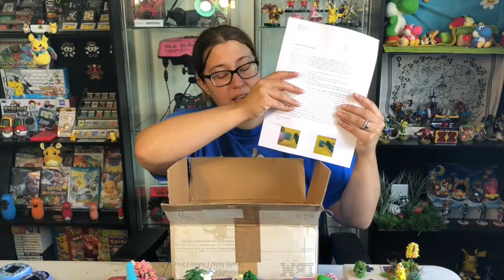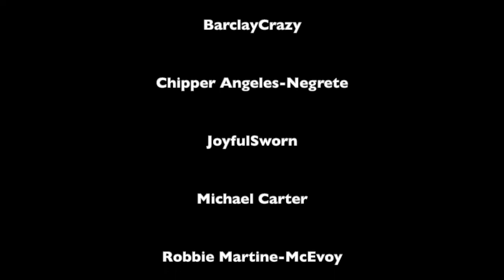Where I've been & Game Boy Dioramas Galore!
Welcome to Candi's Classic Game Shrine!
Here's a video to catch everyone up on what I've been doing this last month or so.